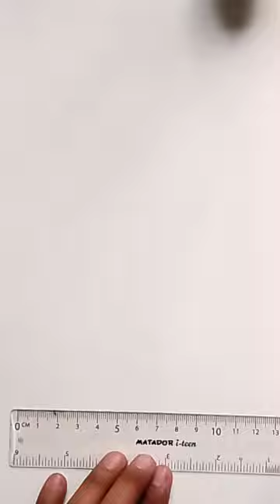Maszid e Nabavi